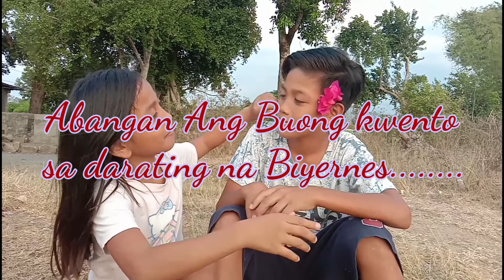**ACCEPTANCE** TRAILER SHORT FILM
Hello guys ginawa po namin tong video na Ito na pamatay oras Lang habang naka quarantine po Ang lahat sakanilang bahay at Mai divert po Ang ka boringan namin haha,. And of course we made this video for Semana Santa and abangan nyo po this coming Good Friday Ang buong kwento. Ang lahat Ito ay pawang kathang isip lamang at walang katutuhanan. Muahhhh😘😘😘😘